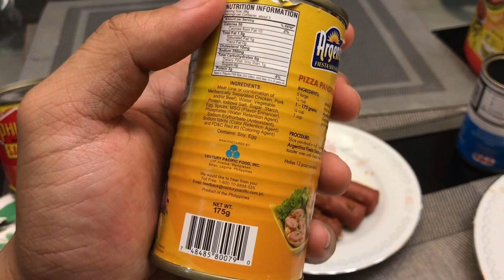Sausage Fight - Philips VS Argentina VS CDO - Lockdown Vlog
Another Lockdown Vlog my friend, check natin gano ba ka ok sila, Philips Sausage, Argentina Sausage at CDO Vienna Sausage, Sinong bet mo sa kanila?

Hope you all doing good, stay safe guys!!